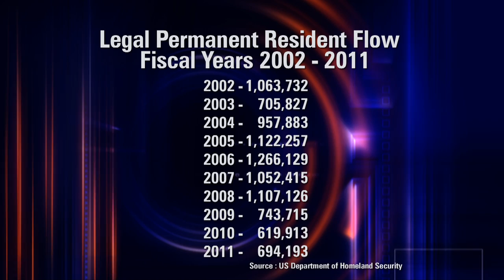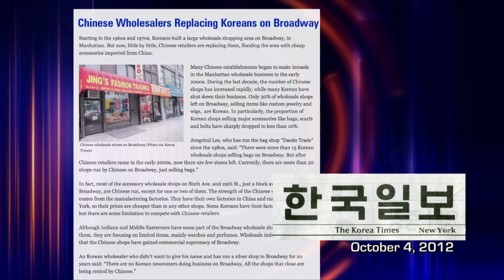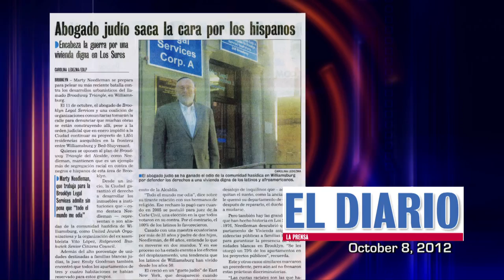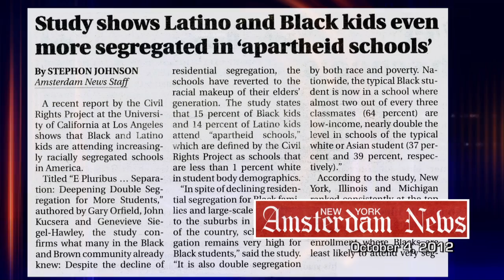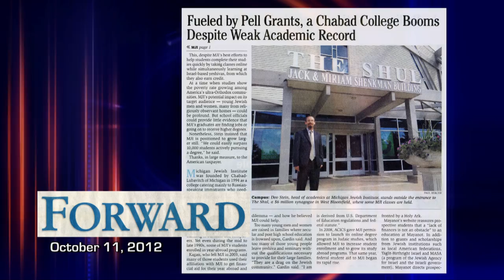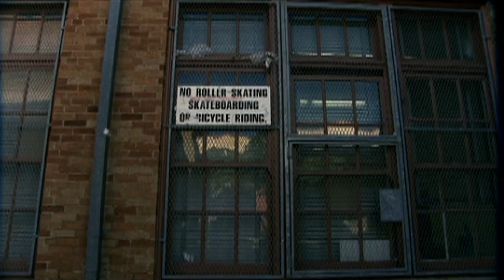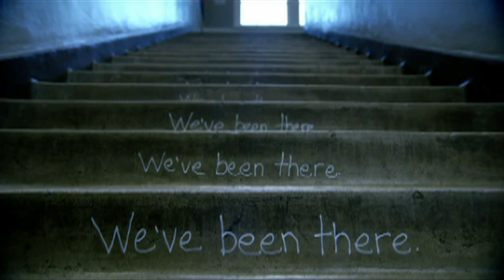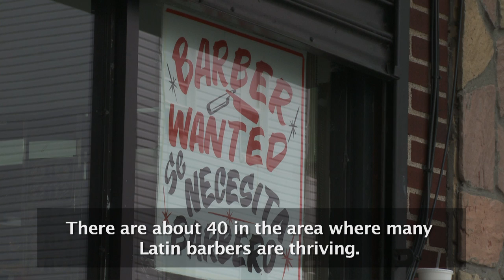Independent Sources: The High Cost of Citizenship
On this edition of Independent Sources, We investigate the decline in naturalized US citizens and one way the issue is being addressed; we hear about the looming health care crisis as hospitals across the city shut down; and we profile the booming business of Dominican barbers in Bushwick, Brooklyn.

Taped: 10-17-12